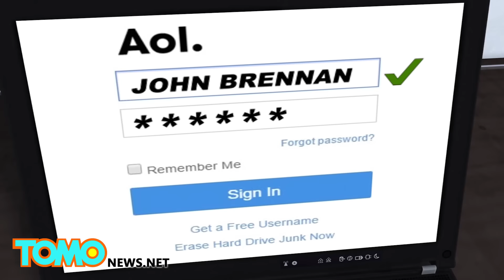Joven explica como hackeo la cuenta de correo personal del director de la CIA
El director de la CIA John Brennan, fue victima de hackeo, cortesía de un astuto joven. El hacker anónimo dijo que con algo de "ingeniería social" pudo engañar a varias personas para lograr acceso a la cuenta.

El hacker, que dice ser un adolescente blanco estadounidense, dice que él y dos amigos consiguieron el número del celular del hombre y haciendo una búsqueda inversa descubrieron que era un cliente de Verizon.

Posando como soporte técnico, el hacker llamo a Verizon con un código de empleado falso, y fue capaz de obtener el número de cuenta de Brennan, código PIN, dirección de correo electrónico y otros detalles privados.

Luego con la información que recibió de Verizon, llamó a AOL y consiguió resetear la contraseña de correo electrónico.

El 12 de octubre, el hacker accedio a decenas de correos electrónicos, muchos de los cuales contenían documentos secretos que Brennan había remitido desde su cuenta de trabajo.

Cuando Brennan descubrió lo que paso, trató de restablecer la contraseña. Pero en tres ocasiones, los hackers fueron capaces de acceder a su cuenta.

El hacker entonces llamo a Brennan para burlarse de él. Él dice Brennan intentó comprar su silencio con dinero en efectivo a la que el joven respondió que todo lo que quería era una Palestina libre y que los EE.UU. deje de matar gente inocente.

Y si esto lo hizo un joven, imagínense lo que pueden hacer los hackers patrocinados por Rusia o China.